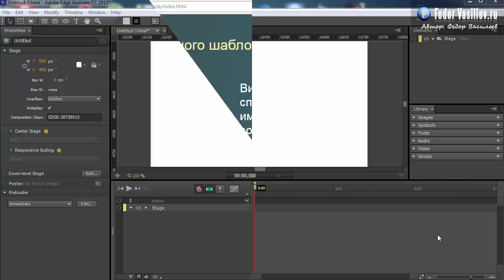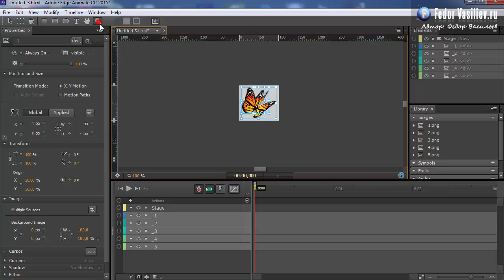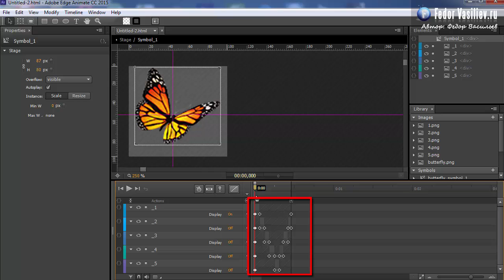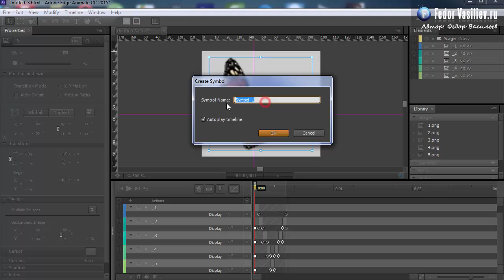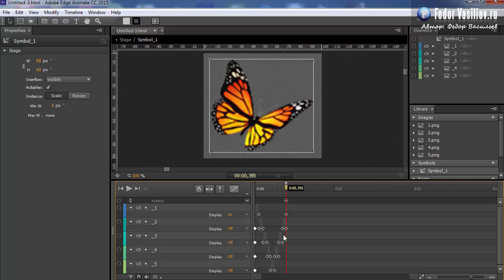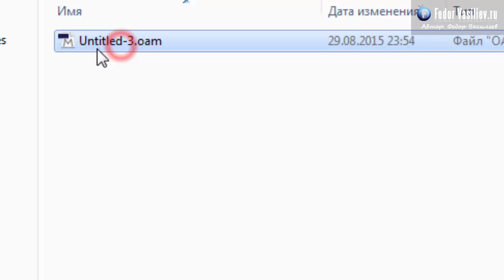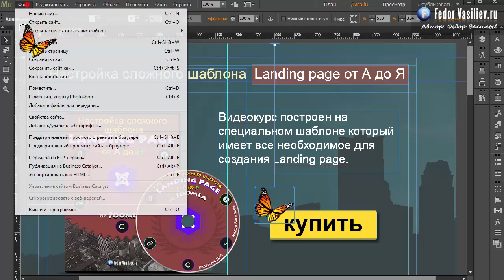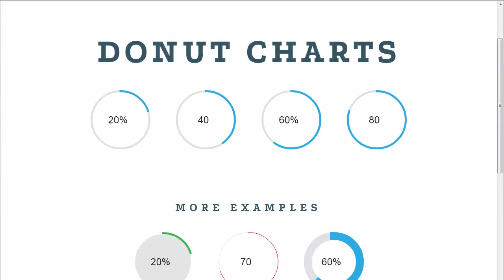34.Интеграция анимации Edge Animate в Adobe Muse | 2015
В этом уроке вы научитесь делать покадровую анимацию в программе Adobe Edge Animate для вашего лендинга, и в этом уроке вы узнаете как интегрировать готовую анимацию в Adobe Muse.